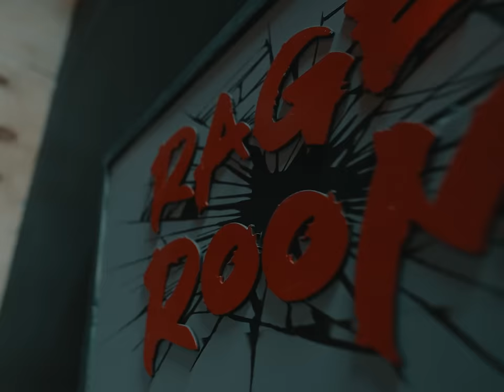Tanner Adell - Whiskey Blues (Official Video)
Official video for “Whiskey Blues” by Tanner Adell

Directed by Chase Foster
Gaffer - Zach Sumney

Follow Tanner Adell
TT: @tanneradell
X: @tannerdell